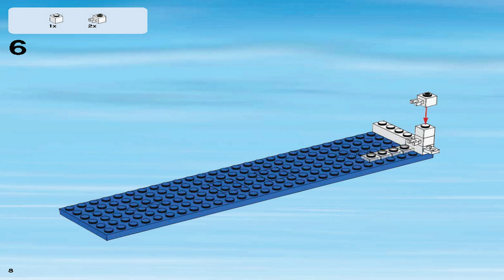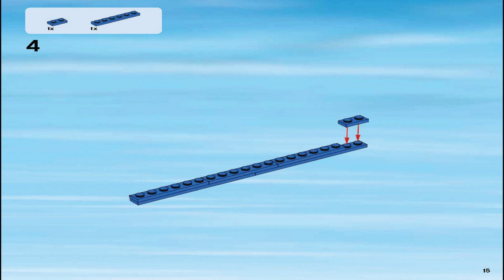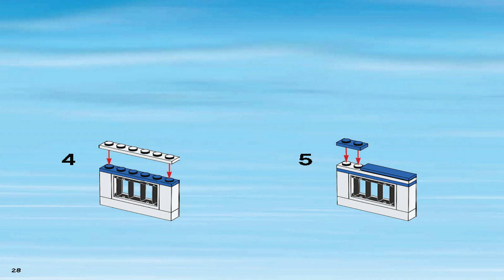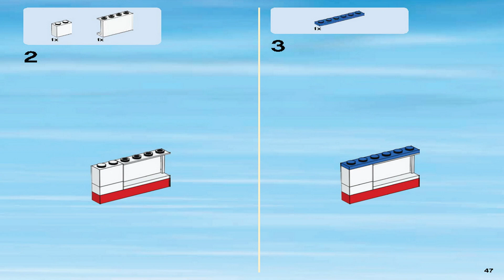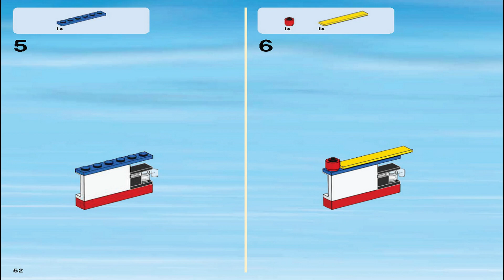LEGO Instructions | City | 60044 | Mobile Police Unit (Book 2)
LEGO 60044 Instructions from the LEGO City Police theme will guide you how to build LEGO City set 60044